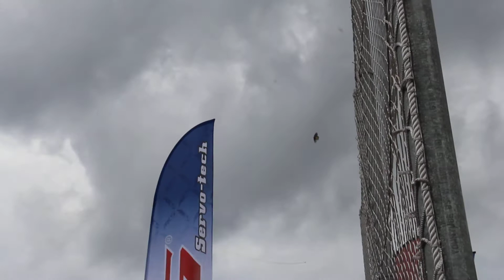Turbine Jet - HK Model Scale Aircrafts Competition 2013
Turbine Jet Airplane @ HongKong Model Scale Aircrafts Competition 2013